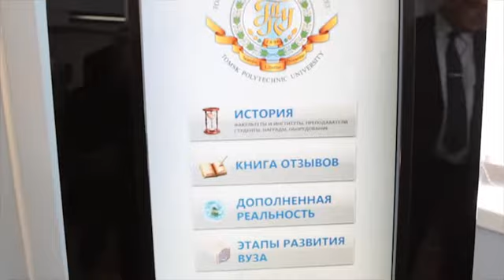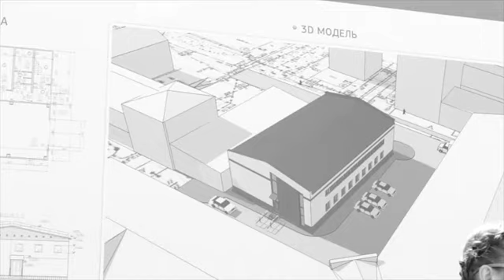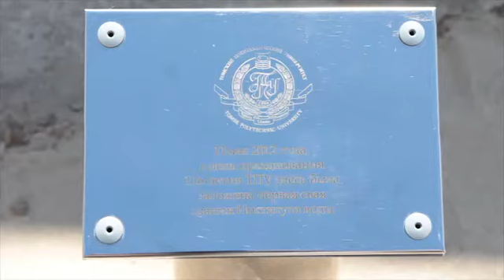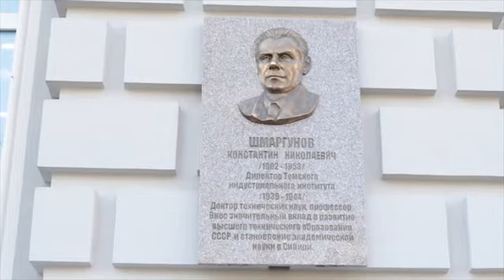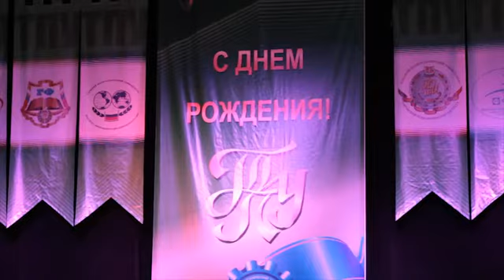Хроника 10-11 мая 2012 года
Уже по традиции, празднование Дня рождения политехнического университета длилось два дня. 10 мая первым подарком стало открытие нового зала в Музейном комплексе -- зала современной истории ТПУ. Это -- самое необычное помещение музея не только университета, но и музейного Томска. Прежде всего, это -- форум-площадка, место для встреч и коммуникаций, проведения конференций. Основной рабочий инструмент в зале -- мобильная мультимедийная техника, так называемые «сенсорные киоски», видеостена из восьми экранов, большая сенсорная плазма. В зале представлены экспонаты, рассказывающие о жизни и достижениях политехников за последние 20 лет, когда политехнический институт стал университетом. На открытии зала современной истории современным было даже музыкальное и танцевальное сопровождение -- в исполнении андроидных роботов.

Праздничный марафон 11 мая начался с открытия V съезда Ассоциации выпускников Томского политехнического университета. В его работе принял участие губернатор Томской области Сергей Жвачкин, который вошёл в состав Совета попечителей Национального исследовательского Томского политехнического университета.

Чуть позже во дворе 20-го корпуса прошла церемония закладки фундамента нового здания ТПУ -- Института воды.

Первую сваю щедро полили водой. Уже к концу года здесь должно вырасти двухэтажное модульное здание, где учёные политехнического будут разрабатывать современные методы очистки питьевой и сточных вод и водные технологии для промышленности.

В честь 116-го Дня рождения ТПУ на здании главного корпуса появилась ещё одна мемориальная доска -- Константину Николаевичу Шмаргунову, работавшему ректором в сложные для страны 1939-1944 годы. В Томском индустриальном институте он совмещал преподавательскую работу с административной, был помощником декана, деканом, начальником НИСа, а с октября 1939 г. -- директором вуза.

В рамках торжественного Учёного совета было принято историческое решение о введении в состав Ассамблеи Томского политехнического университета Совета студентов.

Наградами Администрации Томской области, города Томска, ведомственными наградами, отраслевыми нагрудными знаками и почётными грамотами были награждены 54 политехника. Ректор Национального исследовательского Томского политехнического университета представил отчёт о результатах работы вуза за 2011 год.

Завершил долгий праздничный день большой концерт во Дворце зрелищ и спорта. Каждый институт представлял свои творческие коллективы. Со сцены звучали песни, а Институт неразрушающего контроля устроил на сцене почти настоящий карнавал с костюмированными танцами. Праздничный настрой создали и облака воздушных шаров, которые были посланы зрителям.